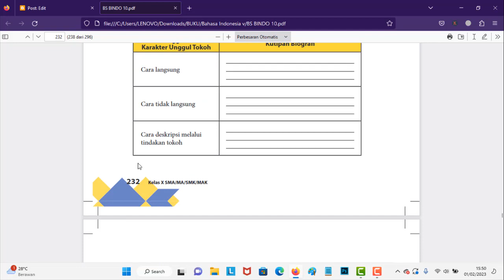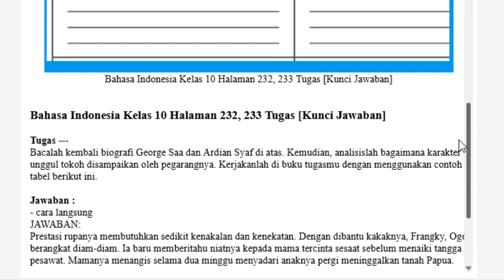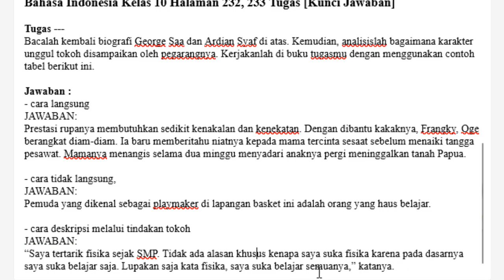Kunci Jawaban Bahasa Indonesia Kelas 10 Halaman 232, 233 Tugas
Berikut ini merupakan pembahasan kunci jawaban Buku Bahasa Indonesia untuk Kelas 10 halaman 232, 233, 234 Pembahasan kali ini kita akan bahas latihan yang ada pada buku paket B. Indo Tugas Halaman 232 Buku siswa untuk Semester 2 Kelas X SMP/MTS. Semoga dengan adanya pembahasan kunci jawaban  Pilihan Ganda (PG) dan juga Esaay Bab 7 Belajar dari Biografi Kelas 10 ini, kalian bisa menjadi lebih giat untuk belajar. Kunci jawaban ini diperuntukkan untuk para pelajar yang sedang mengerjakan tugas Kurikulum 2013 (K13). Kunci Jawaban Bahasa Indonesia Kelas 10 Halaman 232 Tugas.
Bahasa Indonesia Kelas 10 Halaman 232, 233 Tugas [Kunci Jawaban]

Tugas ---
Bacalah kembali biografi George Saa dan Ardian Syaf di atas. Kemudian, analisislah bagaimana karakter unggul tokoh disampaikan oleh pegarangnya. Kerjakanlah di buku tugasmu dengan menggunakan contoh tabel berikut ini.